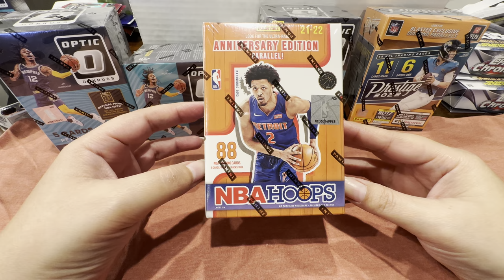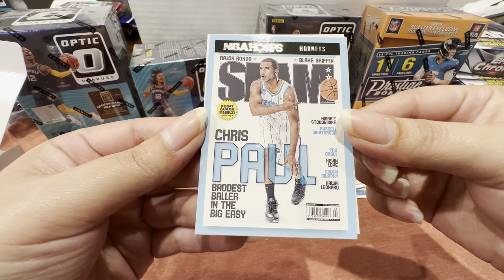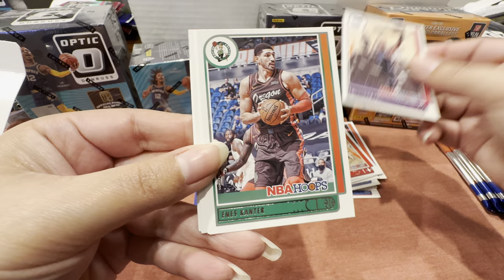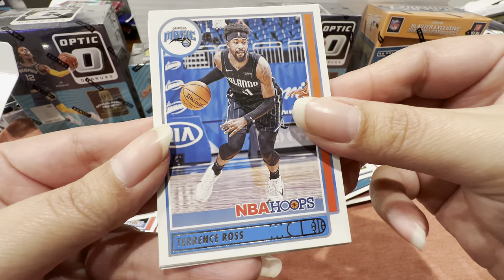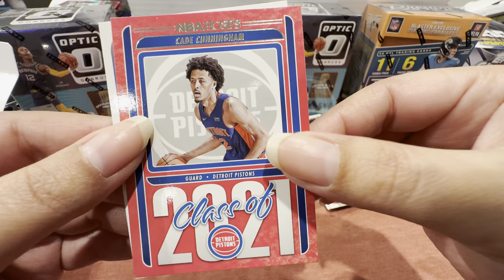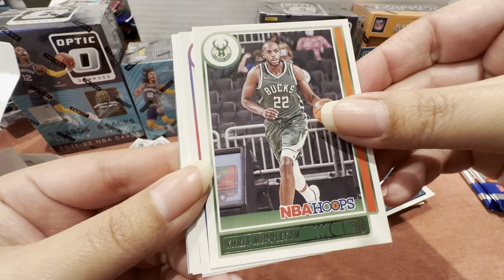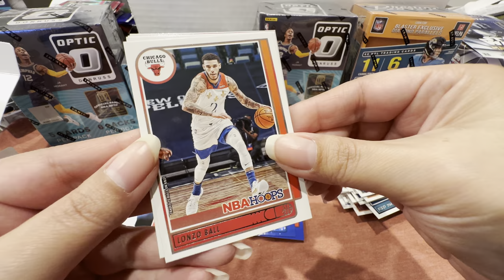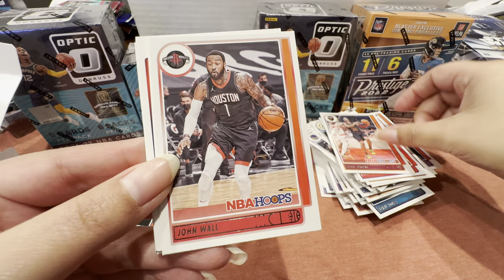NBA HOOPS ANNIVERSARY EDITION UNBOXING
NBA Hoops unboxing  For fun. Quick unboxing. Don’t judge :-)